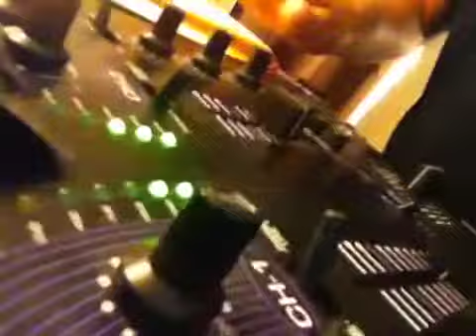Dj Trixx aka DJ JUAN LOPEZ. Los Angeles by way of Tucson.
Cutting it up on the vinyl!